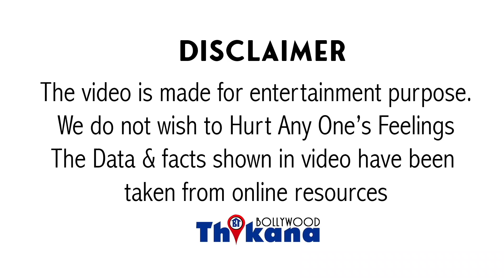BREAKING NEWS | वो बात जिसने Sushant Singh Rajput को सबसे ज़्यादा तोड़ा उसका हो गया खुलासा